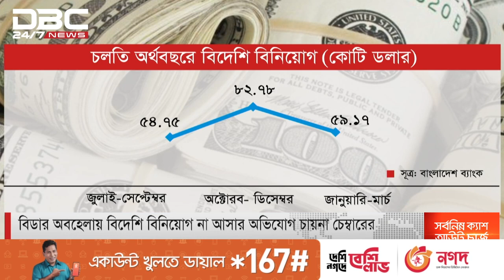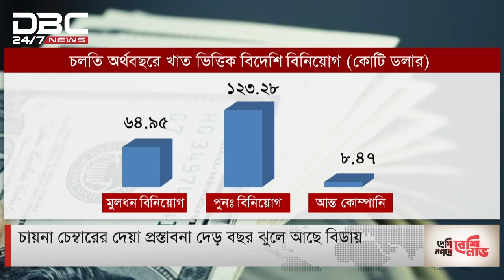কাঙ্খিত বিদেশি বিনিয়োগ না আসার পেছনে কারণ কী?